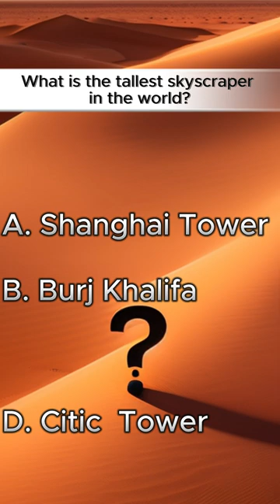Tallest skyscraper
What is the tallest skyscraper in the world? tallest skyscraper tallest quiz question answer